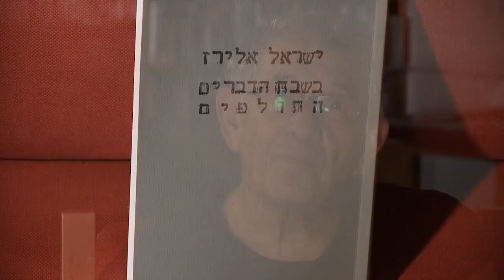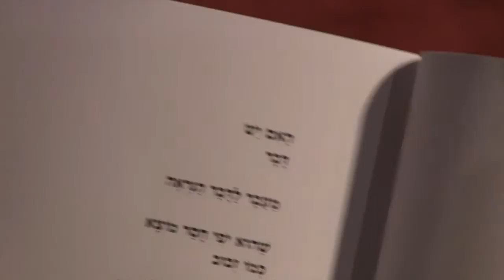"סופרים קוראים" - ישראל אלירז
ישראל אלירז מתוך פרויקט "סופרים קוראים"
"סופרים קוראים" - ארכיון הווידאו של כלל סופרי ישראל. הארכיון הוקם ביוזמת מרכז הספר והספריות, מפעל הפיס ובית אריאלה - ספריית שער-ציון.